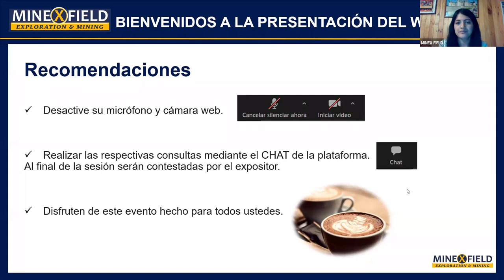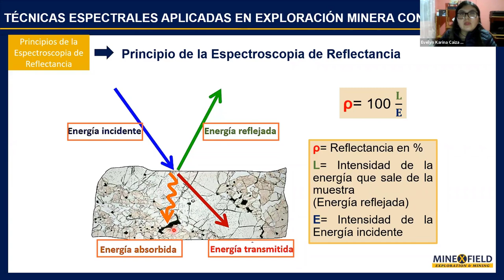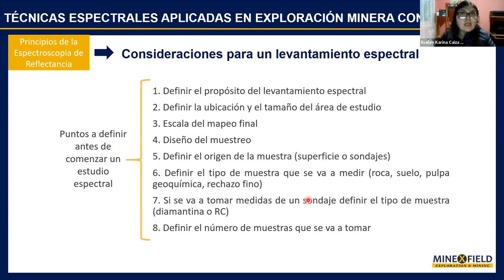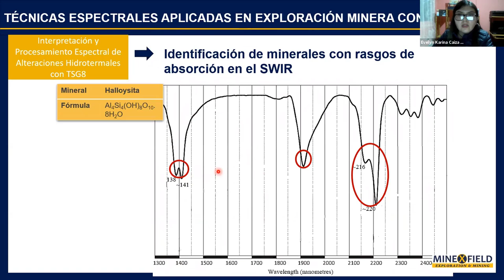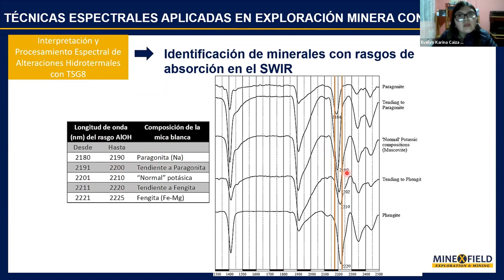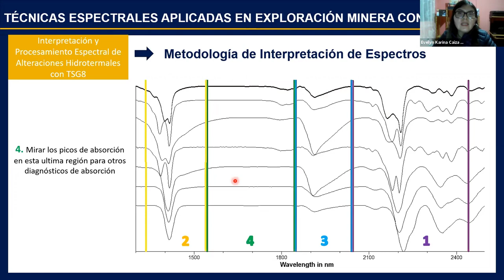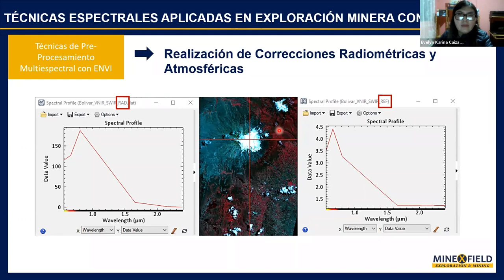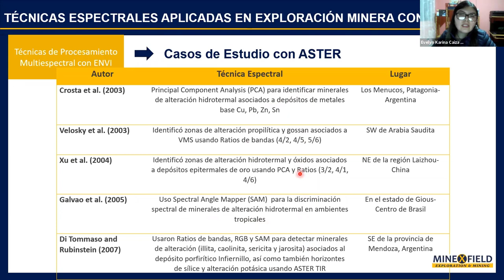Presentación del Workshop Profesional: Técnicas Espectrales en Exploración Minera con ENVI y TSG-8